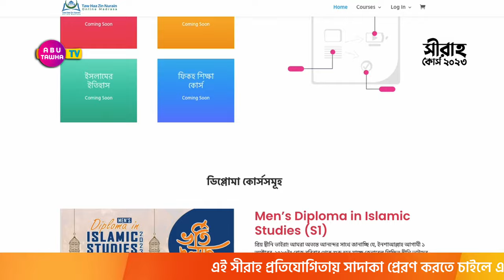সিরাতুন্নাবি কোর্স করে বাইতুল্লাহ যিয়ারাত করুন | আবু ত্বহা মুহাম্মদ আদনান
আলহামদুলিল্লাহ! সুম্মা আলহামদুলিল্লাহ!
আমরা অত্যন্ত আনন্দের সাথে জানাচ্ছি যে আমাদের প্রিয় নবি মুহাম্মাদ ﷺ এর জন্ম ও ওফাতের এই পবিত্র  মাসকে সামনে রেখে " ত্ব-হা যিন নুরাইন ইসলামিক অনলাইন মাদ্রাসার" ব্যবস্থাপনায় আয়োজন করা হয়েছে বিশ্বনবী মুহাম্মাদ সাল্লাল্লাহু আলাইহি ওয়া সাল্লামের পবিত্র জীবনী তথা সীরাতুর রাসূল ﷺ শিক্ষা কোর্স "সিরাতুন্নাবি ﷺ হি: ১৪৪৫"

প্রিয় দ্বীনি ভাই ও বোনেরা...

কতটুকু জানি আমরা আমাদের প্রিয় নবিজিকে? ﷺ
কতটুকু মানি তার সুন্নাহ?

৬০-৭০ বছরের এই ক্ষণজন্মায় কতবারই বা পড়ে দেখেছি মহাবিশ্বের সর্বশ্রেষ্ঠ এই মহামানবের জীবনী?

কখনো কি ভেবে দেখেছি কতটুকু আর কি-ই বা করেছি আমরা তার রেখে যাওয়া দ্বীনের জন্য?

কখনো কি ভেবেছি চলমান বিশ্বের সমস্যাগুলোর  সিরাত কেন্দ্রিক সমাধান নিয়ে?

ভেবেছি কি কখনো কিভাবে মুখ দেখাব আমরা তার ﷺ সামনে কাল ক্বিয়ামাতের মাঠে কাওসারের তীরে?

প্রিয় দ্বীনি ভাই ও বোনেরা! আসুন পবিত্র রবিউল আউয়াল মাসের এই বরকতময় সময়ে নিজেদের শত দুনিয়াবি ব্যস্ততাকে ছুড়ে ফেলে অন্তত একবার চর্চা করে দেখি আমাদের প্রিয় নবি, মহান আল্লাহর প্রিয় হাবিব মুহাম্মাদ ﷺ এর পবিত্র সিরাত। ত্ব হা যিন নুরাইন ইসলামিক অনলাইন মাদ্রাসার এবারের আয়োজন সেই সুবর্ণ সুযোগকে কেন্দ্র করেই!

তাই দেরি না করে আজই এক্ষুণি রেজিষ্ট্রেশন করুন।

আর হ্যা! আপনি জানেন কি, কোর্স শেষে বিজয়ী সেরা ৩ জনের জন্য কি থাকছে? "সরাসরি রাসুলুল্লাহ ﷺ এর রাওজায় গিয়ে প্রিয়নবী-কে সালাম দেয়ার সৌভাগ্য! জি ইনশাআল্লাহ মক্কা ও মদিনা যিয়ারাতসহ একটি উমরাহ প্যাকেজ! তাহলে আর দেরি কেন?

রেজিষ্টেশনের শেষ তারিখ : ৩০ শে রবিউল আউয়াল ১৫ অক্টোবর ২০২৩ ইং

কোর্সের মেয়াদ : মাত্র দুই (০২) মাস। (রবিউস সানি থেকে জুমাদা উল উলা) তথা ১৬ অক্টোবর থেকে ১৬ ডিসেম্বর ২০২৩ ইনশাআল্লাহ।

ক্লাসের সময়সূচিঃ বিকাল ২ টা থেকে ৩ টা।

সাপ্তাহিক ২ টি ক্লাস ও একটি এক্সাম বা সলভ ক্লাস।

মোট ক্লাস সংখ্যা: ১৬টি (এক্সাম ও সলভ ক্লাস ব্যাতিত)

কোর্সটিতে অংশগ্রহণ করতে অবশ্যই নির্ধারিত সময়ের মধ্যে রেজিস্ট্রেশন সম্পন্ন করতে হবে।
রেজিষ্ট্রেশন ফিস প্রযোজ্য।রেজিষ্ট্রেশন ফিস ৫০০ টাকা মাত্র!
মাসিক ফিস: ৫০০ টাকা মাত্র!

কোর্সের নির্ধারিত বই আল্লামা আবুল হাসান আলী আন নাদভী রচিত বিখ্যাত কিতাব "নবীয়ে রহমত"। বইটি পাচ্ছেন ত্ব হা যিন নুরাইন ইসলামিক শপ ও ত্ব হা যিন নুরাইন অনলাইন বুক শপে ৫০% ছাড়ে।

রেজিষ্ট্রেশন, ফিস প্রদান, বই সংগ্রহ ও ক্লাস সমাপ্ত করার পর প্রাথমিকভাবে ১০০ নম্বরের এমসিকিউ পদ্ধতিতে পরীক্ষা অনুষ্ঠিত হবে। এমসিকিউ পরীক্ষায় উত্তীর্ণ ছাত্র ছাত্রীদের পরবর্তীতে লিখিত ও চুড়ান্ত ১০ জনের মাঝে ভাইভার মাধ্যমে সেরা ৩ জন উমরাহ বিজয়ী প্রতিযোগী চুড়ান্ত করা হবে ইনশাআল্লাহ!

কোর্সটি ১৫ থেকে ৬০ বছরের সকল শ্রেণী পেশার নারী ও পুরুষ জন্য উন্মুক্ত। প্রবাসীরাও অংশ নিতে পারবেন ইনশাআল্লাহ।

পরীক্ষা সংক্রান্ত যাবতীয়  নির্দেশনা আবু ত্ব-হা মুহাম্মদ আদনান (হাফি:) অফিসিয়াল ফেসবুক পেইজে জানানো হবে ইনশাআল্লাহ।

উক্ত সীরাত কোর্সটির ইন্সট্রাকটার আপনাদের প্রিয় উস্তাদ আবু ত্ব-হা মুহাম্মদ আদনান (হাফি) জানান, আপামর জনসাধারণকে সীরাত সম্পর্কে সচেতন করতে এবং সিরাত পাঠে আগ্রহী করে তুলতেই নেয়া হয়েছে এই উদ্যোগ। একাকী সিরাত পাঠ করলে অনেক সময় সাধারণ মানুষ শেকড়ে পৌছাতে ব্যর্থ হন।

তাই যদি সিরাতের উপর কোন উস্তাদের তত্ত্বাবধানে কোর্স করা যায় তাহলে একদিকে বিশ্বনবী মুহাম্মাদ সল্লাল্লাহু আলাইহি ওয়াসাল্লামের পবিত্র জীবনী সম্পর্কে বিস্তারিত জানাও যাবে এবং কোর্স শেষে পরীক্ষায় অংশ নিয়ে মহান আল্লাহর ঘর যিয়ারাতের সৌভাগ্যও নাসিব হবে ইনশাআল্লাহ।

এছাড়াও সেরা ৩ সহ চতুর্থ থেকে দশমের প্রত্যেকেই পাবেন প্রাইজমানি , সার্টিফিকেট ও ক্রেস্ট।

পরিশেষে দেশ ও বিদেশের বিত্তবান ও দানশীল দ্বীনি ভাই ও বোনদের প্রতি উস্তাদ আবু ত্ব হা মুহাম্মাদ আদনান (হাফি:)'র উদাত্ত আহবান:

প্রিয় দানশীল ও বিত্তবান দ্বীনি ভাই ও বোনেরা, প্রিয় নবি মুহাম্মাদ ﷺ এর পবিত্র জীবনীর প্রচার প্রসার ও শিক্ষা ছড়িয়ে দেয়ার এই মহৎ প্রজেক্টে আপনিও আপনার হালাল অর্থ সাদাকা করে শরীক হউন।
আপনার প্রেরিত অর্থ সিরাতের কিতাবরুপে প্রবেশ করুক সাধারণ মানুষের ঘরে ঘরে, অথবা মাধ্যম হউক আল্লাহর বান্দাদের বাইতুল্লাহ যিয়ারাতের। এছাড়াও ত্ব হা যিন নুরাইন ইসলাম অনলাইন মাদ্রাসার বিভিন্ন শিক্ষা প্রজেক্ট সহ ত্ব-হা যিন নুরাইন ইসলামিক সোসাইটির বিভিন্ন সমাজকল্যাণমূলক কাজে আপনিও এগিয়ে আসুন ক্বলবুন সালিম নিয়ে শুধুমাত্র মহান আল্লাহর রেজামন্দি হাসিলের লক্ষ্যে!

নিন্মোক্ত মোবাইল ব্যাংকিং নম্বর এবং ব্যাংক অ্যাকাউন্টে আপনাদের সাদাকা প্রেরণ করতে পারেন।

বিকাশ পারসোনাল (রেফারেন্সঃ Baitul Maal)

বিকাশ মার্চেন্ট

নগদ পারসোনাল

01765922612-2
রকেট পারসোনাল

Bank Details:
Al-Arafah Islami Bank
Branch: Rangpur
Acc Name: K M Afsanul Adnan Anto
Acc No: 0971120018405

মহান আল্লাহ আমাদের সবাইকে তার দ্বীনের জন্য কবুল করুন।
আমিন। আল্লাহুম্মা সল্লি আ'লা মুহাম্মাদ ওয়া সাল্লিম।

বি:দ্র: অফিশিয়াল পোস্টে উল্লেখিত বা অফিশিয়াল ভিডিওতে মেনশানকৃত একাউন্ট নাম্বার বা মোবাইল ব্যাংকিং ব্যাতিত অন্য কোন ঠিকানায় আপনার অর্থ প্রেরণ করা থেকে বিরত থাকুন, এবং অনুগ্রহ করে আপনার সাদাকা প্রেরণের পর আমাদের অফিশিয়াল পেইজ বা এডমিন প্যানেলে যোগাযোগ করে কনফার্ম করুন। বারাকাল্লাহু ফিকুম৷